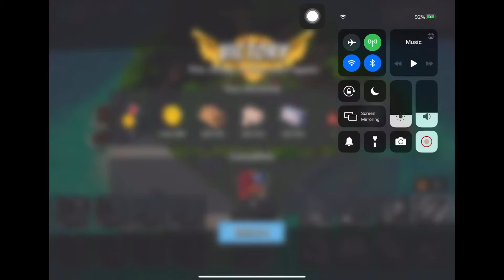Boom Beach - Attack 3050 (Reverse)